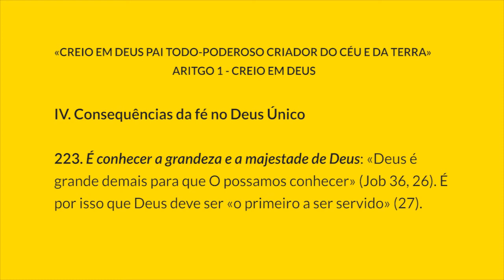§223 Creio em Deus | Catecismo da Igreja Católica: 1 parágrafo por Dia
PARÁGRAFO 1 - CREIO EM DEUS
IV. Consequências da fé no Deus Único
223. É conhecer a grandeza e a majestade de Deus: «Deus é grande demais para que O possamos conhecer» (Job 36, 26). É por isso que Deus deve ser «o primeiro a ser servido» (27).

Notas:
27. Santa Joana D'Arc, Dito: Procès de condamnation, ed. P. Tisset–Y.Lanhers. v. I (Paris 1960) p. 280 e 288.